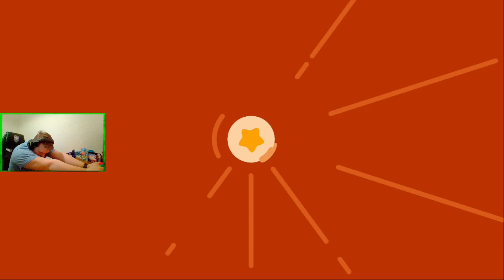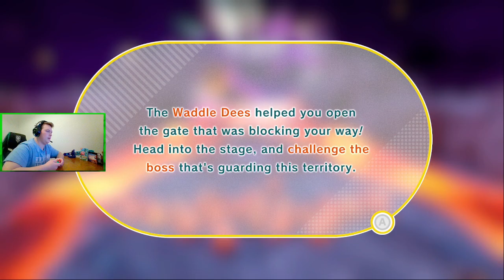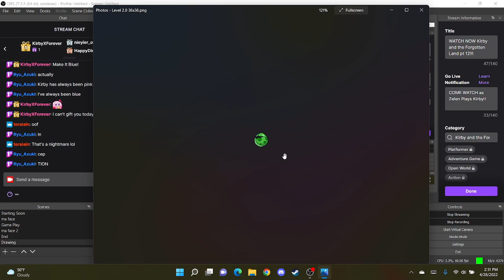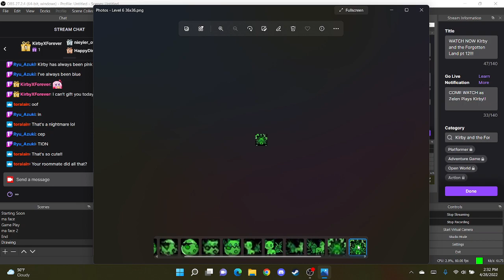Kirby and the Forgotten Land -- Claworline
Welcome back to Redgar and the Forbidden Lands on Kirby and the Forgotten Land! Today we are going to struggle... hard... with Claworline.

Also, as a off topic note, for anyone that didn't catch it, I will be going on vacation next week so Ill catch you all the week after next!

Links to Twitter (X), Twitch, Instagram, and TikTok are in my Bio!